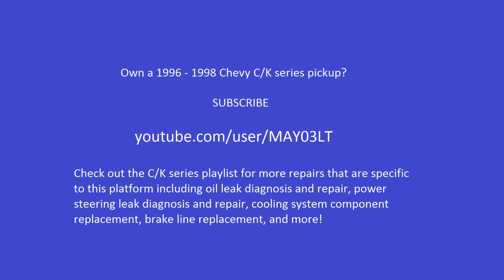96 - 98 Chevy C/K series pickup serpentine belt replacement (5.7 with A/C)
I replaced the serpentine belt in my 1998 chevy 2500 with the 5.7L engine. This video shows the process, from drawing a routing diagram which will be used as a reference to removing and replacing the belt.